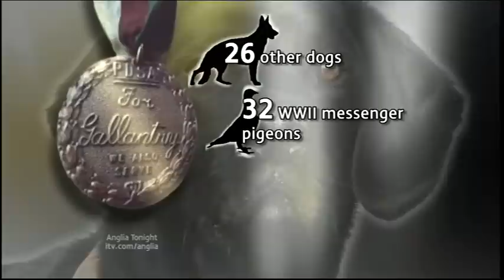Anglia News Treo Labrador Dog awarded medal & The First Color Films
London Treo Life-saving Labrador awarded medal.

The first Color films from 100 years ago.